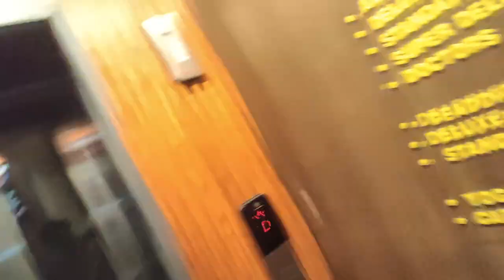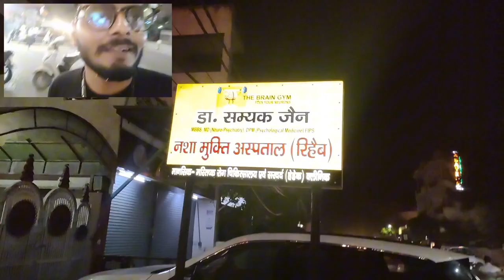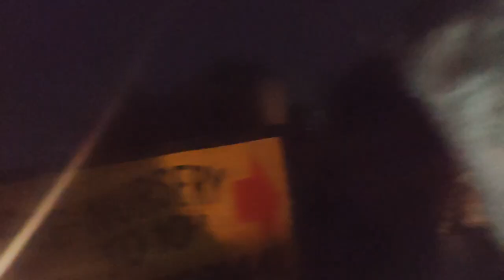Doctor Ne Ye Kya Bata Diya ?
In my vlogs I'm showing you Row videos places,updates, Reviews , Food Reviews, Service Reviews , or Guide for the location, searching best location,food, Roads and my Daily Activitys to make a smile on your face and gives you a knowledge that we experience.
I make challenge videos or pranks videos for your Fun.
You are not my Subscribers your the members of the my youtube Family.

- Experience my unique way of vloging.
- I'm trying to Show you the Truth/Reality.

I’d love to hear your thoughts and any suggestions for future vlogs.

shorts
daily vlogs
daily vlog
viral
vlog
trending
daily routine
lifestyle
trending shorts
short
viral shorts
mini vlog
day in the life
vlogger
daily vlogger
vlogs
sourav joshi vlogs
it's not my cup of tea
nepali daily vlogger
the daily vlogger
yt shorts
flying beast
piyush joshi
motivation
lifestyle vlog
family vlog
motivation reel
car attitude status
motivation video
try not to laugh
funny fails
funny video
funny videos
fails of the week
fails
memes
try not to laugh challenge
funny memes
best fails
pranks
fail videos
funny fat people
life awesome
ylyl
try not to laugh impossible
meme
extreme try not to laugh challenge
funny fails videos
grappige filmpjes
dank memes
smiješni video
lachen om home videos
worst fails
funny moments
funny shorts
funny fail
meme compilation
instant regret
failarmy
funny
epic fails
best fails of the week
cctv fails
funny dog videos 2024
hilarious people
funny videos 2024
best fails videos 2024
shorts
fails 2023
funny videos clean
afv
funny tiktoks
funny pets
fails compilation
food
food review
review
funny
foodie
around the world food and culture
befrs team
kazakhstan
pizza review
sonny side
best ever food review show
cooking
burger review
fast food meal
hot ones
thereportoftheweek
meme
takeaway review
restaurant reviews
take away food
takeout food
expensive food
cheap food uk
food market
best food
food blogger
food channel youtube
food channel
car review
test drive
fp driving
0-60
carwow
wtf car reviews
2025
bmw
pov
0-100
autocar india
car reviews
top gear
pov test drive
pov test drive 0-60
top speed
0-100 speed
review
camera
launch control
celebrity news
hollywood
public figure
life stories
celebrities
interview
scandals
pop music
freeland
music industry
interrogation
type beat
women in fashion
social media influencer
social causes
political engagement
model
influential figures
fashion influencer